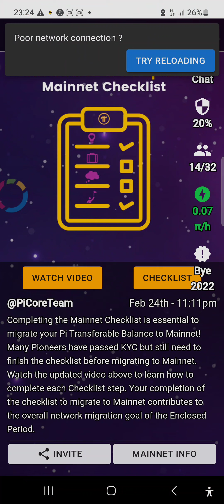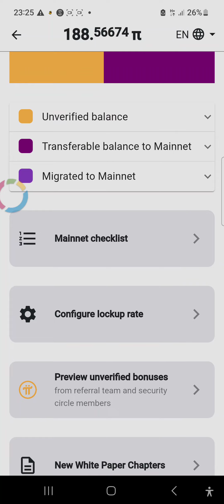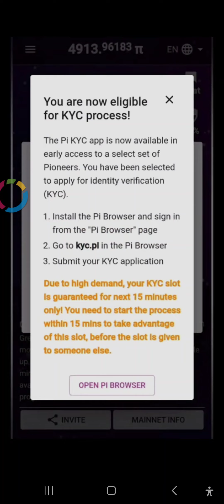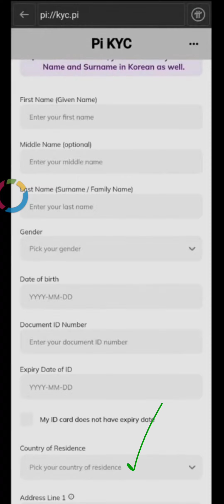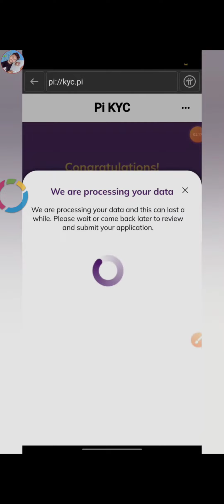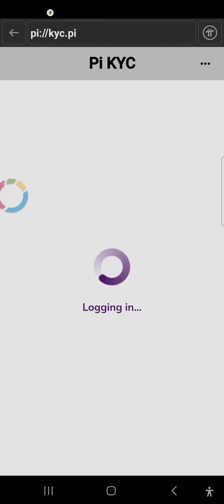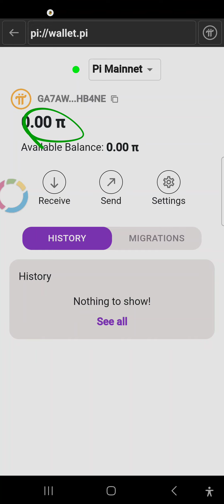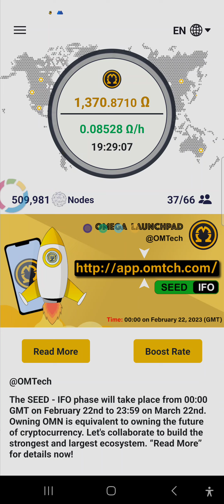🔥PI NETWORK KYC💥qilish to'liq holda✅️pinetworkkycverification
🔥Pi network
🥳Har kuni mining qilish orqali Pi tokenlarini ishlang.

🤑Ro'yxatdan o'ting va mayning qilishni boshlang

🔰Ubikiri Wallet Airdrop to'lovi cheksiz kop🔥🔥
🎁Mukofot: 6500$UBX
💰Reffar uchun: 6500$UBX

💯Barcha vazifalarni bajaring.

🎁Sizni vazifa uchun bir nechta saytga yuboradi. Ularning barchasi 1 havoladagi Login parolni kiriting.

✅ Elektron pochta orqali kuylash
✅ Elektron pochta manzilini tasdiqlang
✅Yangi hamyon yarating juda qiyin
✅Bajarildi

⚠️Eslatma: toʻlov 24 soat davomida qabul qilinadi 🔥🔥

🔰Ubikiri Wallet Airdrop to'lovi cheksiz kop🔥🔥Omega Network Mining🔥

💥Referal kod: Sadill

Referal kodni kiritsangiz 20 OM token olasiz. Referal kod avtomatik yozilgan bo'ladi.

Sign in Google bosasiz✅
Gamilingizni bosish orqali kiring✅
Ism familiya kiritasiz✅
Referal kod majburiy.
Next tugmasiga bosish orqali ro'yxatdan o'tasiz✅

Tayyor✅
Start har 24 soatda bosiladi. Tokenlar tasdiqlanishi uchun KYC zarur.

🔥Pi network
🛰PI  Brouzer orqali KYC amalga oshirish shart.
🚨Bugun PI/USDT narxi 12 $ ga yetdi🔥

💯CatStar Mining
💰Mukofot CAT tokeni
🎉Barcha foydalanuvchi uchun

Ref kod: 1Q2NJL

 Hisob yaratish
- Ilovani yuklab oling
- Kon qazishni boshlang

▶️Youtube video

🔥Ro'yxatdan o'tish juda odiy
🚀Elektron pochta yozasiz va gmail buldi ruyxatdan o'tingiz

Hamkor

Bondex Origin | Kundalik daromad tokenlari | kon

➖Hisob yaratish va elektron pochta tasdiqlandi
➖Yo'naltiruvchi koddan foydalaning: RJAMK
➖Kundalik qazib oling va ishlang.👑

Meson Network tomonidan Gaga Node Yangi Airdrop
Mukofotlarni oling: qazib olish orqali $GAGA tokenlari

➖Ref Kodga qarang: zjobwifmjddwslx
➖Email va Pass Capture Fill-ni kiriting parolni saqlang
➖O'rnatish va ishga tushirish' tugmasini bosing
➖Token identifikatoringizdan maxsus kod hech kimga oshkor qilmang nusxa oling

➖Token identifikatoringizni joylashtiring
➖“Start mining” tugmasini bosing
➖Siz Ko'rasiz " :ming muvaffaqiyatli boshlandi!
➖Toʻgʻridan-toʻgʻri qazib olish yoqilganligiga ishonch hosil qilish uchun veb-saytdagi “Tugunlar” tugmasini bosing.